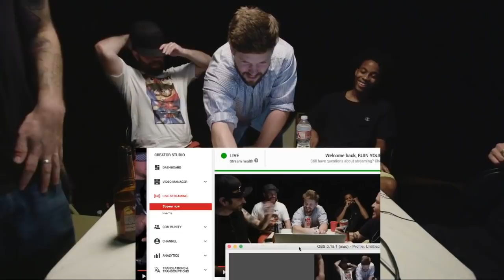WATCH: DANNY MYERS vs B DOT with SAYNT, LUSH ONE, ILLMAC, and BATTLE RAP CHRIS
Watch some of your battle rap's most influential battles with our special guests!

$5 - Access to the unlisted link to "Watch Live" after the session ends, no more waiting of the episodes to hit youtube.

$15 - Bunker T shirt or Tank Top.Takes 2-3 weeks to ship.

$20 - Bunker T shirt or Tank top and Ruin Your Day Dad Hat. You also get access to the live watches as unlisted links. These take 4-6 weeks to ship.

Follow Saynt: @moneywellspent_
Follow Lush One: @LushOne
Follow Illmac: @illmaculate
Follow Chris: @BattleRapChris